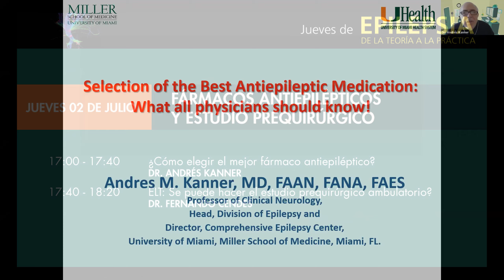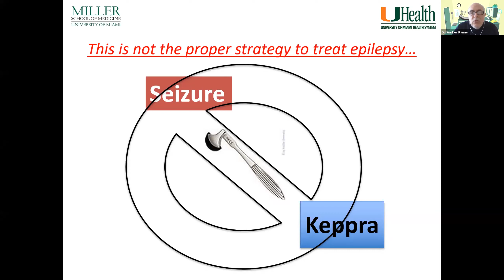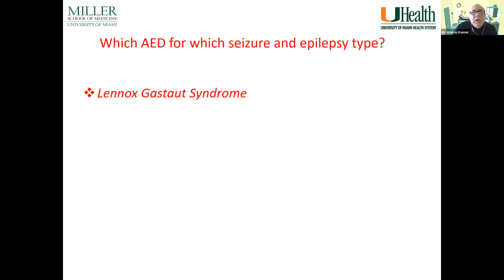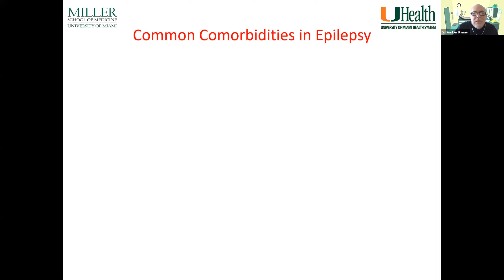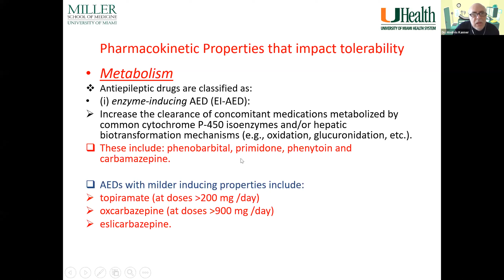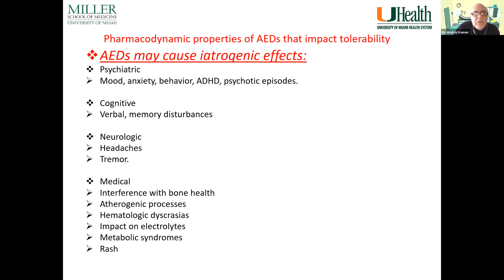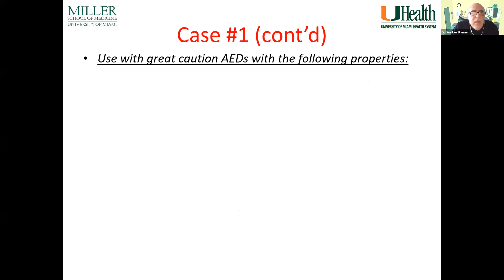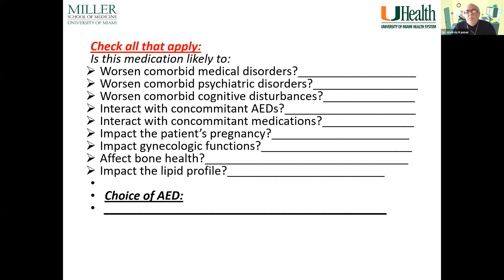I Sesión: Dr Andrés Kanner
¿Cómo elegir el mejor fármaco antiepiléptico?